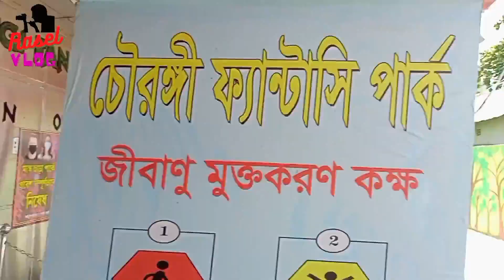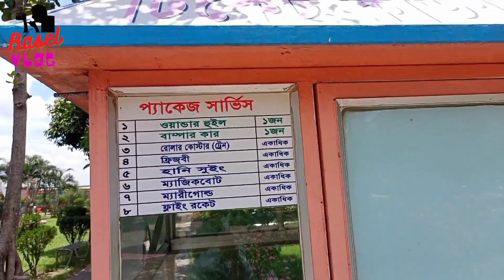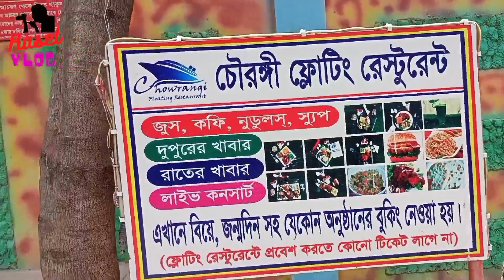Chowrongi fantasy park narayanganj | BIWTA ECO PARK | চৌরঙ্গী ফ্যান্টাসী পার্ক। Rasel Vlog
নারায়নগঞ্জের প্রানকেন্দ্র চাষাড়া থেকে মাত্র ২০ টাকা রিক্সা ভাড়া দিয়ে যেতে পারেন এই চৌরঙ্গী ফ্যান্টাসী পার্কে। প্রতিদিন সকাল ৯ টা থেকে রাত ৯টা পর্যন্ত খোলা থাকে এই পার্ক। জনপ্রতি মাত্র ১০০ টাকায় আপনারা এই পার্কে প্রবেশ করতে পারবেন।

আসসালামু আলাইকুম. হ্যালো ভ্রমন প্রিয় বন্ধুগন, আমি আবু ইউসুফ রাসেল একজন ভ্রমন প্রিয় মানুষ। দেশের বিভিন্ন স্থানে ঘুড়ে বেড়ানো আমার খুব পছন্দ । ইউটিউবের যুগে তাই ভ্রমন বা ট্রাভেলিং এর উপরে এই চ্যানেল খুলেছি। আশা করি আপনারা আমাকে সাপোর্ট করবেন। এই চ্যানেলে নিয়মিত ভ্রমন ভিডিও দেয়ার চেষ্টা করব। ভ্রমনে আসা যাওয়া,থাকা খাওয়া, ইত্যাদি খরচ আপনাদের মাঝে তুলে ধরার চেষ্টা করব। ধন্যবাদ।

Assalamu Alaikum. Hello travel dear friends, I am Abu Yousuf Rasel a travel loving man. Trying to work on YouTube, I like to travel around the country. In the age of YouTube, I have opened this channel on Travel. I hope you will support me. I will try to give regular travel videos on this channel. I will try to show you the cost of traveling, accommodation, food, etc. You can comment on any kind of advice. Thanks.

*** ANTI-PIRACY WARNING ***
This content is Copyright to Rasel vlog . Legal action will be taken against those who violate the copyright of the following material presented!